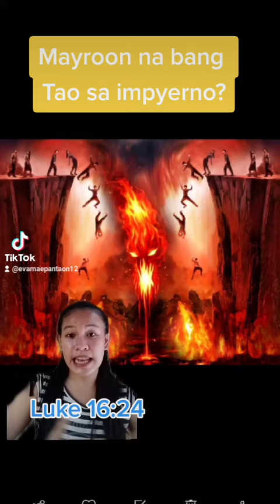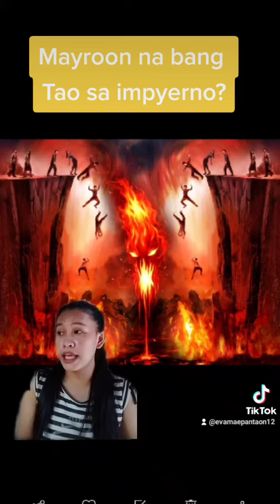Is there's a person in hell nowadays?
Accept Jesus and repent from all your sins before it's too late.